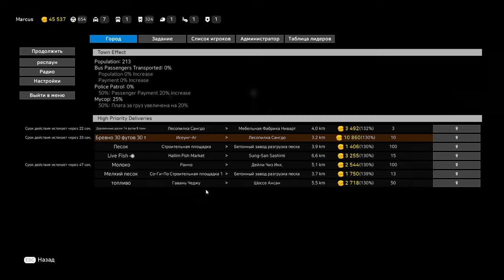Motor Town Behind The Wheel ПЕРЕВОЗКА БРЕВЕН ПОШЛА НЕ ПО ПЛАНУ